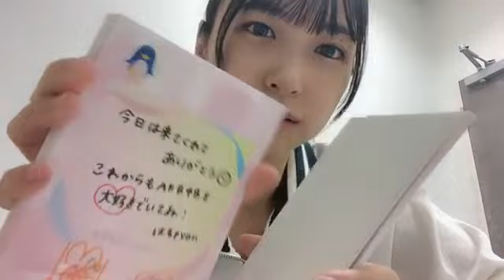2023/09/29 AKB48 TeamB 橋本陽菜 SHOWROOM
2023年09月29日19時00分47秒 橋本 陽菜AKB48 チームB